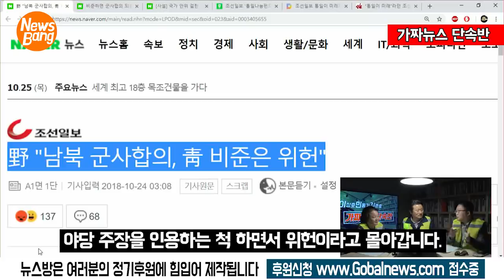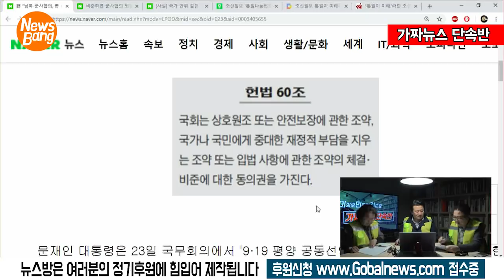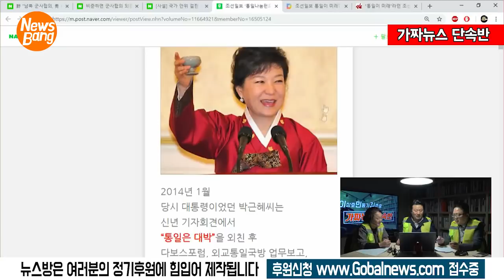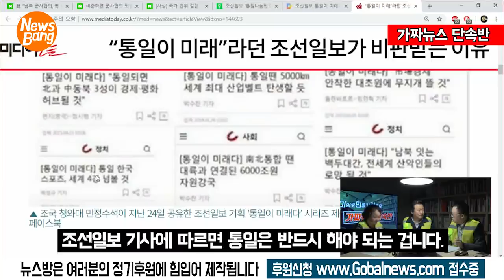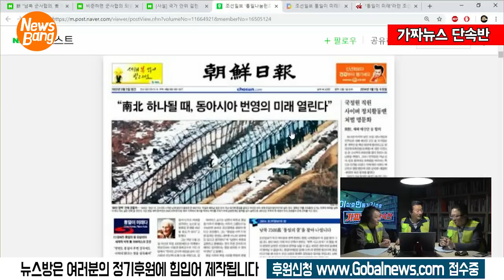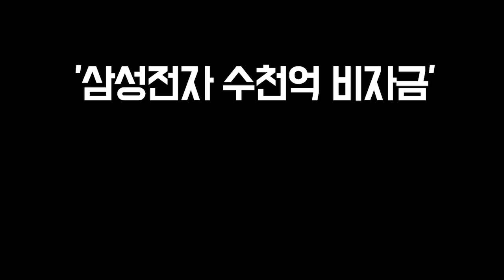통일은 누구껍니까 조선일보 프레임 도발 / 냉전세력 총궐기 대처방안 있나 / 10/28(일) 가짜뉴스 단속반 7회-2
통일은 누구껍니까 조선일보 프레임 도발 / 냉전세력 총궐기 대처방안 있나 / 가짜뉴스 단속반 7회-2